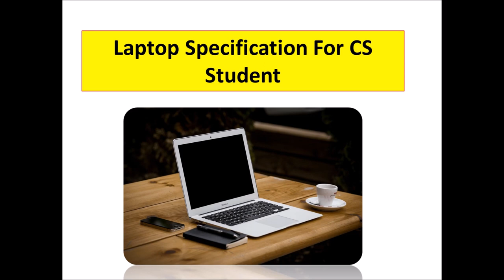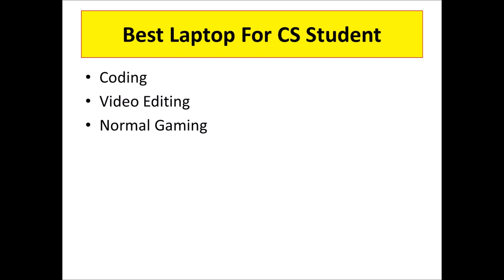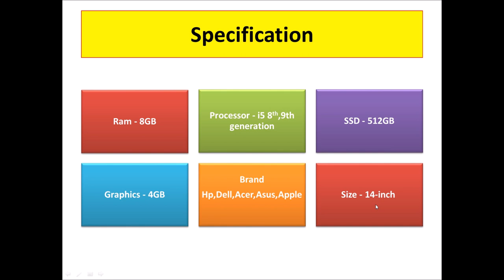Best Laptop For Computer Science Students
HP Pavilion 14
Acer Nitro 5
HP Pavilion Gaming

Best Laptop For Computer Science Students for Programming and Coding
what is the best laptop for computer science students
which is the best laptop for computer science engineering students
which is the best laptop for computer science students
best laptop for computer science engineering students in india 2020
best laptop for computer science students india
best windows laptop for computer science students
best laptop for computer science engineering students in india 2019
best laptops for computer science engineering students in india
best laptop specs for computer science students
best laptop for computer science majors reddit
best hp laptop for computer science students
best laptop for computer science students under 60000